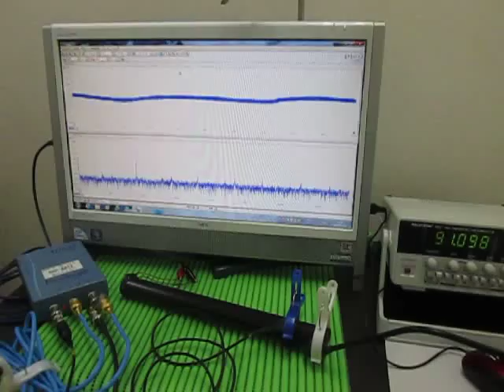音と超音波の組み合わせによる、超音波システム Ultrasonic Tester